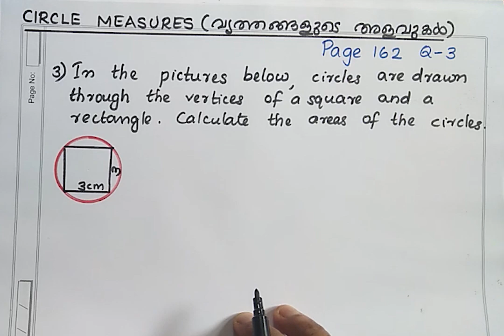Class 9 Maths Ch-8 CIRCLE MEASURES വൃത്തങ്ങളുടെ അളവുകൾ/page 162 question 3 Textbook solution/kerala